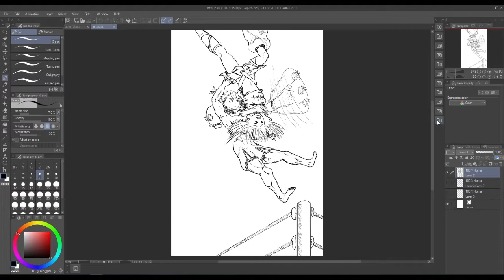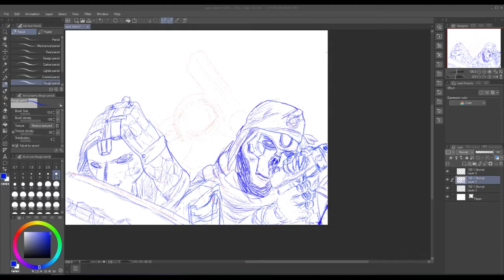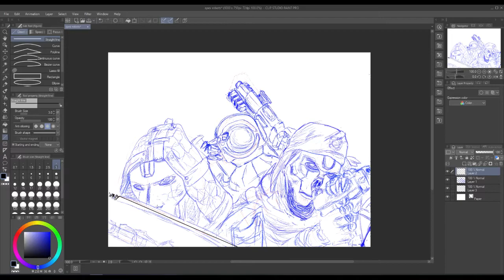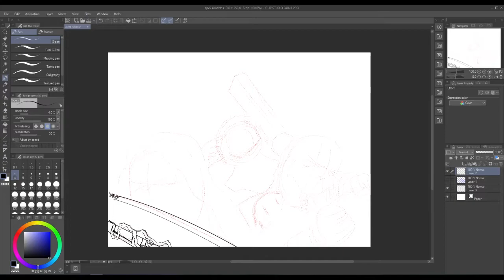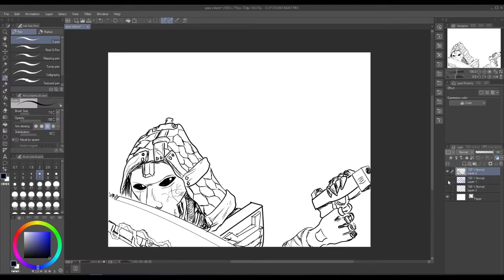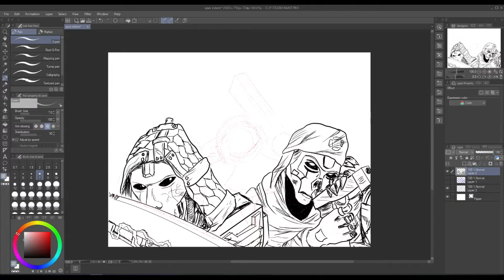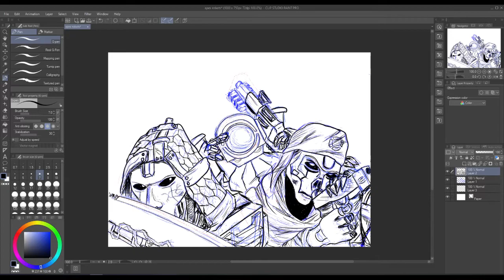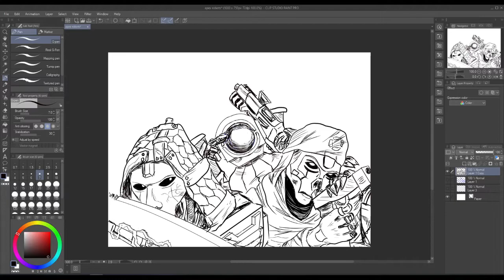Stream Archive 18.12.2021 - Groovy Art Stream! Apex Robots Fanart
I wrap up the image of the three robot characters from Apex Legends, yay! The finished picture is available for viewing